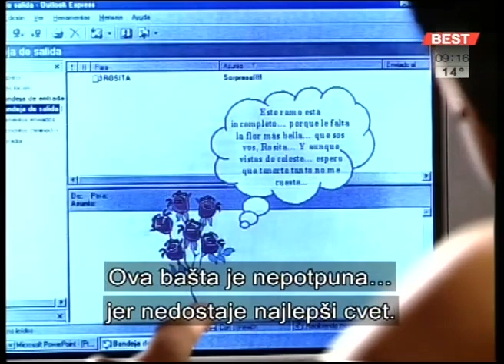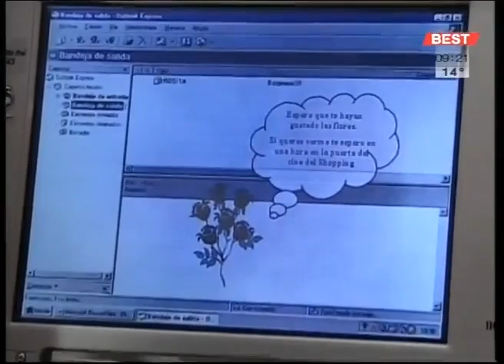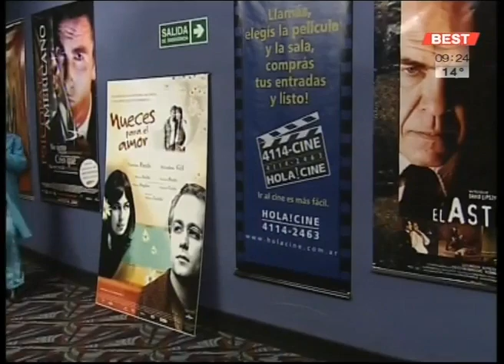Nacho & Rosita - Capítulo 21 "Mi admirador anónimo" - Mario Cimarro y Coraima Torres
La historia de amor de Nacho y Rosita de “Amor latino” (2000), la telenovela argentina.